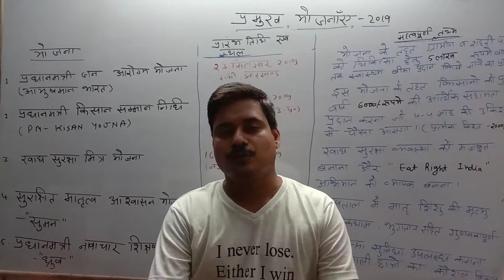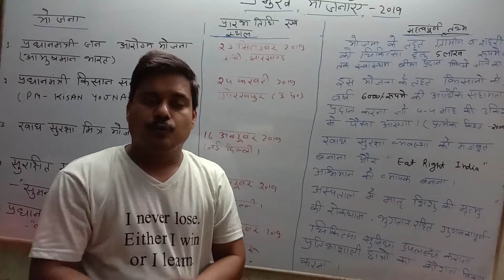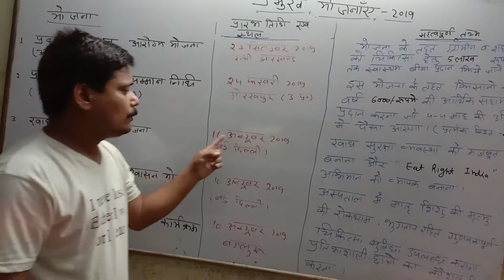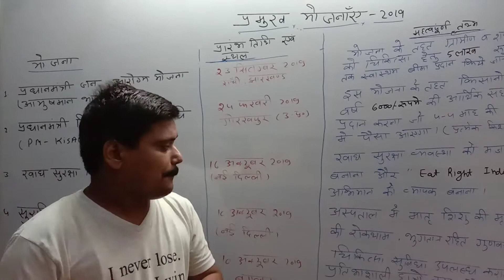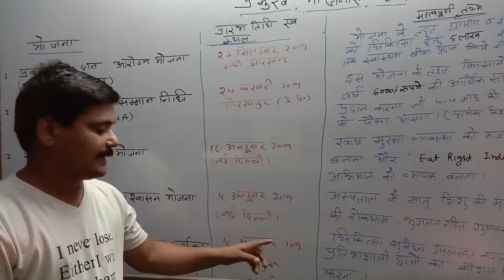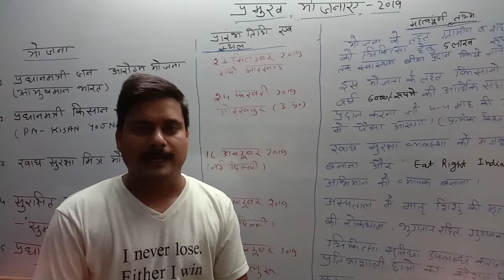प्रमुख योजनाएं (Important Yojna)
Uppsc, upsssc, Railway (NTPC ,Group -D) ,UP Police (SI & Constable ), UPTET, CTET, BEO, Army, Airforce, Neavy, Any, Other One Day Exam .